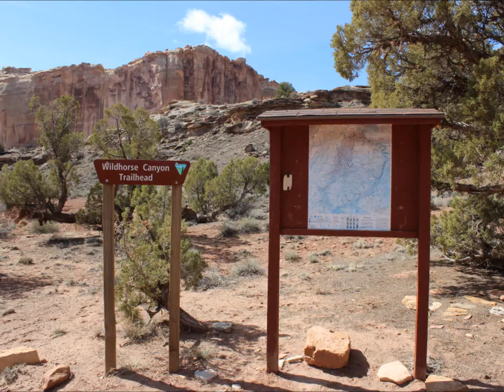Wild Horse Canyon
Slideshow of the Wild Horse Canyon hike in the San Rafael Swell near Goblin Valley between Green River and Hanksville, Utah. Wild Horse is a popular slot canyon that passes all of the way through the reef.